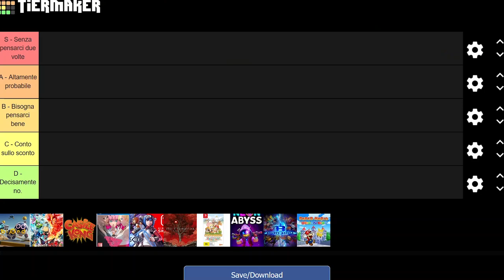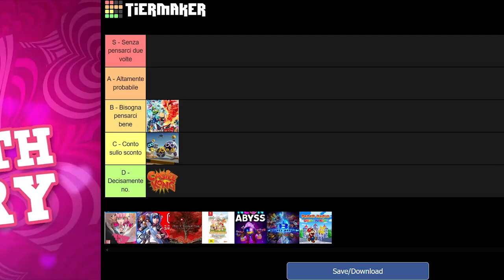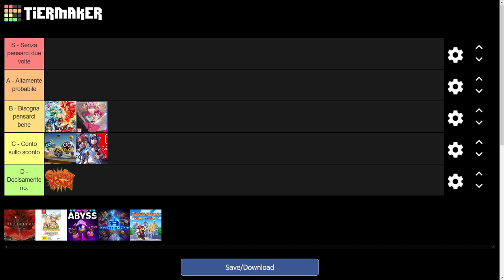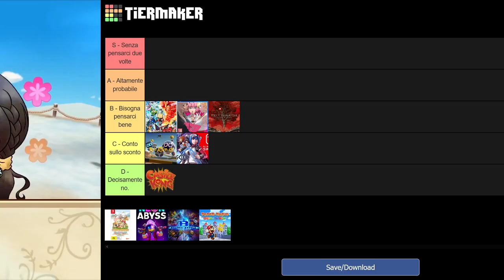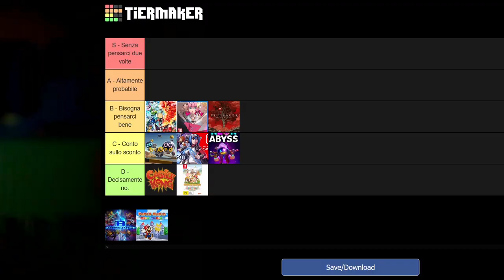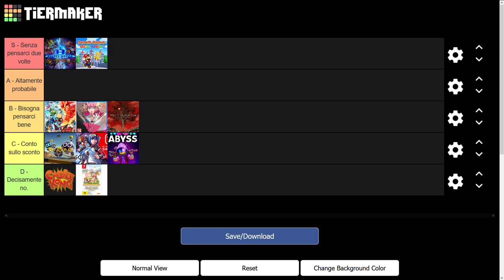Le uscite del mese Luglio 2020 per Nintendo Switch – Tier List delle novità più attese!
Acquista Paper Mario: The Origami King

Ecco la tier list di tutti i videogiochi in uscita per Nintendo Switch nel mese di Luglio 2020. Oltre a Paper Mario the Origami King, ci sono altri titoli da attendere con hype? Vi aspetto nella sezione commenti per sapere cosa comprerete questo mese o se sarete dei PORACCI al 100%

Io sono il Poro Michele, in Hype, ciao!